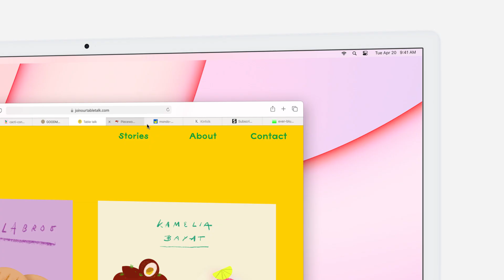iMac PDP Video ROW EN